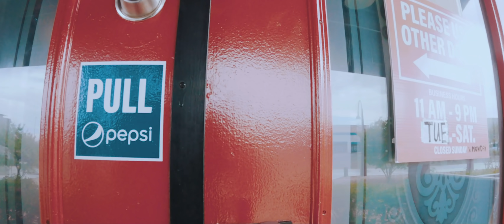Ketegangan Luna Maya, Marianne, Paula Menerjang Badai di Lake Powell, Arizona, Amerika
Ketegangan Luna Maya, Marianne, Paula Menerjang Badai di Lake Powell, Arizona, Amerika? Hmm, bikin deg-degan pasti!

Pada lanjutan episode Travel Secrets sebelumnya, kini Luna, Marianne dan Paula akan explore tempat wisata yang berada diperbatasan kota Utah dan kota Arizona, Amerika Serikat. Tempat wisata tersebut adalah Lake Powell.

Menariknya, ternyata Lake Powell adalah danau buatan loh! Dengan pemandangan yang sangat indah banget dipandang. Di sana mereka akan menikmati keseruan bermain Rolling Donut dan berkeliling memutari Lake Powell.

Penasaran kan gimana keseruan mereka ketika explore Lake Powell? Yuk langsung aja simak video lengkapnya sampai habis ya!

Travel Secrets
Luna Maya
Marianne Rumantir
Paula Ola